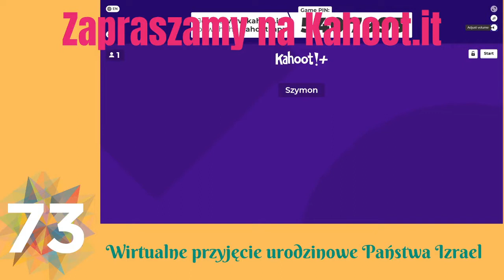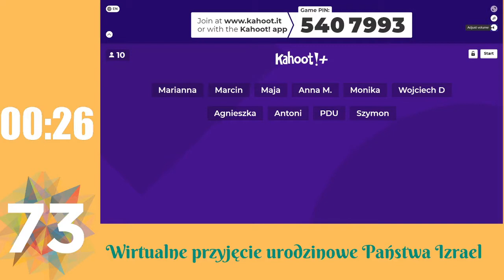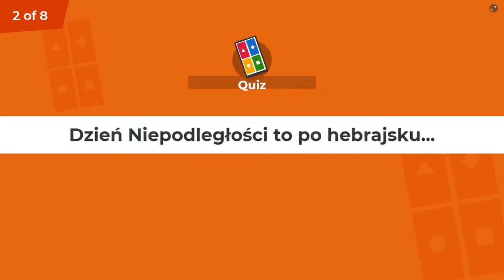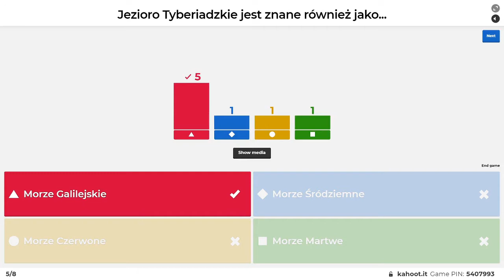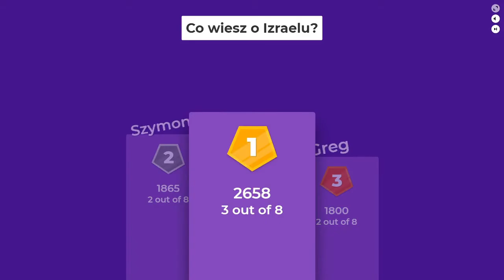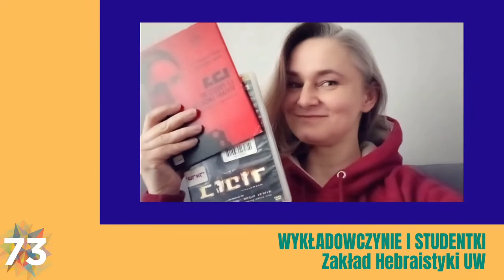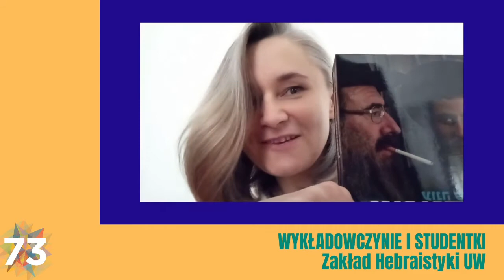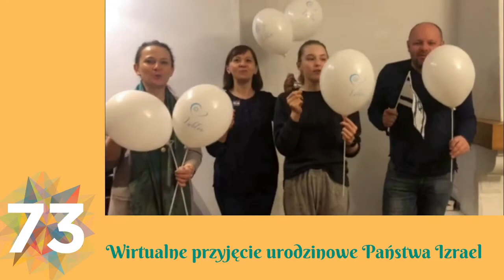Wirtualne urodziny Państwa Izrael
Izrael ma 73 lata! Zapraszamy na naszą imprezę urodzinową- otwórz razem z nami prezenty dla Izraela!

Zapis wirtualnej imprezy na żywo z okazji Dnia Niepodległości Państwa Izrael.